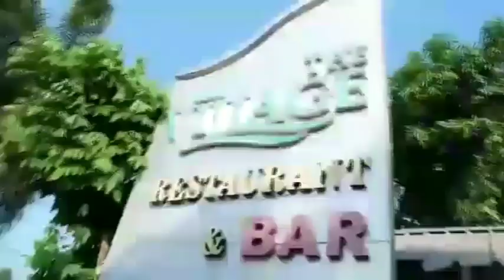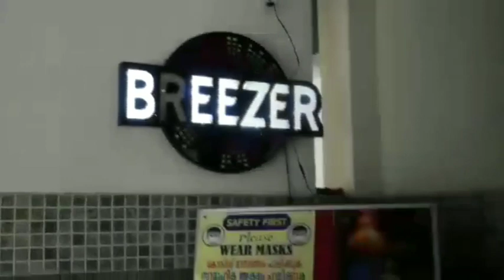Bar & Restaurant Location for sale Mahe197 cent 40000 sq feet area Daily collection.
Bar & Restaurant
Location : Mahe
197 cent
40000 sq feet area
Daily collection : 6 plus laks
Asking price : 45 Cr.
Bashee ത്രി